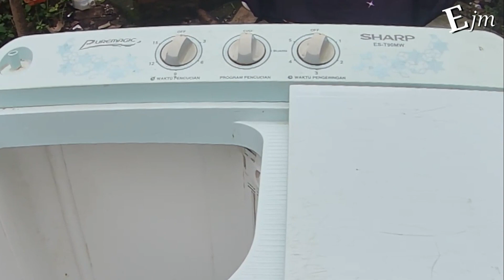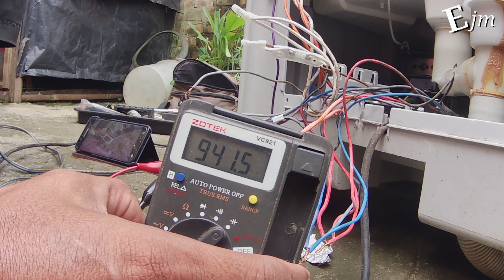Ternyata Ini Kelemahan Mesin Cuci Sharp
cara mudah mengatasi kelemahan mesin cuci Sharp dua tabung